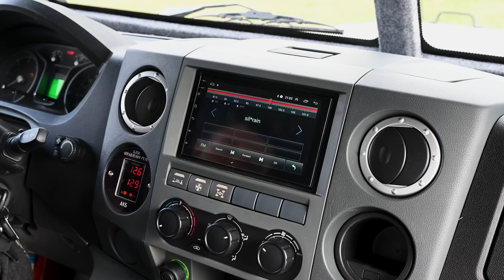18 преимуществ вездехода-амфибии SEVERTRUCKS: экспресс-обзор модели Егерь на шинах низкого давления.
18 преимуществ вездехода-амфибии SEVERTRUCKS: экспресс-обзор модели «Егерь» на шинах низкого давления

✅ ВЕЗДЕХОДЫ SEVERTRUCKS
Наши вездеходы – результат работы высококлассных специалистов и убедительный ответ на запросы самого требовательного потребителя. Они не боятся грязи, воды, снега и бездорожья, уверенно чувствуют себя даже в самых суровых регионах России, не знают компромиссов в передвижении по пересеченной местности. Снегоболотоходы SEVERTRUCKS полностью отражают наш подход к производству техники: лучшие специалисты, которых мы собрали со всей страны, собирают в сердце Сибири технику нацеленную покорить 100% русского бездорожья.

✅ ТЕХНИЧЕСКИЕ ОСОБЕННОСТИ
Сердце наших болотоходов – японские двигатели Toyota 1ZZ-FE и Toyota 1JZ-GE, которые зарекомендовали себя на рынке своей надежностью и неприхотливостью в использовании. Самоблокирующиеся мосты ГАЗ 66, являющиеся бриллиантом отечественного машиностроения, идеально дополняют образ надежной и даже монументальной конструкции всего проекта. В своих вездеходах мы используем два вида раздаточной коробки и в зависимости от модели устанавливаем TLC-80 или сочетание TLC-80 и ISUZU BIGHORN.

✅ ОНИ ЕЩЕ И ПЛАВАЮТ
Одной из главных особенностей плавающих болотоходов Север является способность преодолевать серьезные водные препятствия. Благодаря шинам с регулируемым давлением вездеход беспрепятственно гребет в стоячей воде и болотах, без опаски выходит на весенний лед. При этом конструкция корпуса устроена так, что ни один из жизненно важных элементов колесного вездехода не контактирует с влагой.

✅ ШИНЫ СОБСТВЕННОЙ РАЗРАБОТКИ
Шины большого вездехода Север – наша собственная уникальная разработка. Возможность снизить давление в каждом отдельном колесе до околонулевого помогает водителю прямо из кабины максимально точно настраивать пятно контакта с поверхностью. При своем внушительном весе более 2 тонн конструкция может проехаться по хрупкому ноутбуку без вреда для последнего. Также при необходимости эти колеса становятся просто непробиваемыми – усиленный протектор защитит от повреждений любого уровня. Будь это каменистая гора, узкий проезд с боковым креном в лесу или опасные для других автомобилей буреломы – болотоход Север с легкостью доставит вас прямиком в назначенную точку на карте без компромиссов с парковкой в неподходящих местах.

✅ В ОХОТЕ И РЫБАЛКЕ
Крутой вездеход открывает по-настоящему безграничные возможности для отдыха. Поездки с друзьями, серьезные туристические маршруты, организация отдыха для туристов и еще десятки различных применений – наша техника гарантирует, что водителю и каждому отдельному пассажиру будет комфортно и безопасно на любом маршруте. Каждый вездеход мы в индивидуальном порядке оснащаем всем необходимым для его будущего владельца: дополнительные рундуки, розетки в салоне, аудиосистемы с мониторами, солнечные батареи, спутниковые тарелки, усиленная теплоизоляция…

✅ МОДЕЛИ
🔸 «Егерь»
Полностью укомплектованный вездеход. Маневренный и мощный болотоход для пересеченной местности, работы и отдыха в Тайге и других зонах с отсутствием каких-либо дорог. Неприхотливый в эксплуатации и обслуживании, способный выполнять задачи повышенной сложности. Будь это спасательная операция или исследование местности.
🔸 «Профи»
Наиболее заряженный болотоход в нашей линейке для работы и отдыха. Самые мощные двигатели на выбор, огромные колеса собственного производства и бескомпромиссный комфорт для водителя и пассажиров. Нагруженный «Профи» с легкостью поднимается в заснеженные горы, гребет по воде и гоняет по буреломам.
🔸 «Турист»
Модификация «Профи» для длительных путешествий в суровых условиях. Отличительной особенностью является дополнительная пара дверей и альтернативное расположение пассажирских мест по направлению движения. Благодаря оптимизированному пространству такой снегоболотоход вмещает до 11 человек, что позволяет совершать не только туристические выезды, но и по-настоящему сложные экспедиции.
🔸 «Профи-Макс»
 Новинка от компании Север. Бескомпромиссный трёхосный вездеход созданный для самых суровых условий и работы в нечеловеческом климате.
🔸 «Пикап-Макс»
Снегоболотоход для непроходимых дорог способный доставить грузы весом до 2 тонн в самые дикие уголки нашей планеты!

✔ ГДЕ И КАК КУПИТЬ
Наши дилерские центры расположены по всей России:
Красноярск,
Иркутск,
Москва
Новокузнецк
Купить вездеход можно прямо из салона или заказать надежную доставку «до двери».